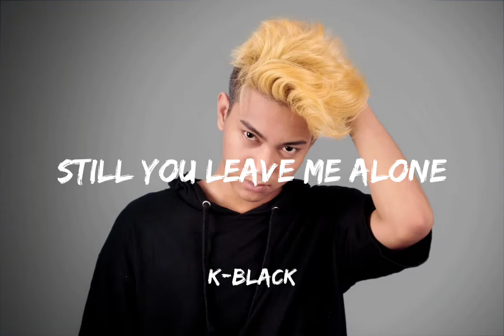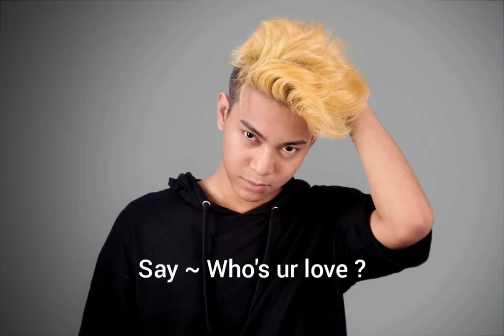Still You Leave Me Alone [ Lyric Video ] K-BLACK